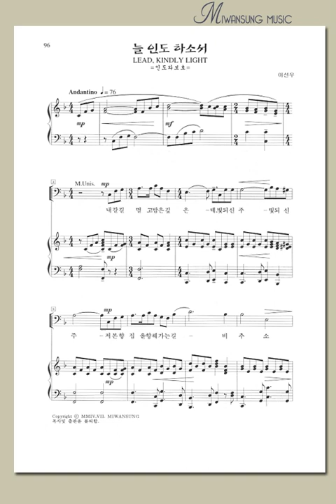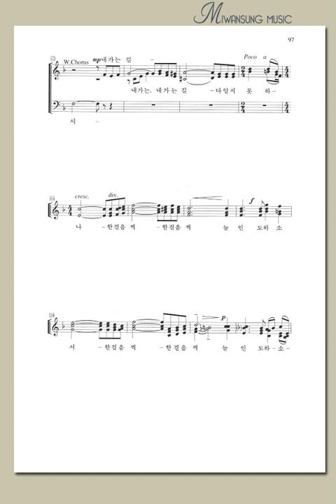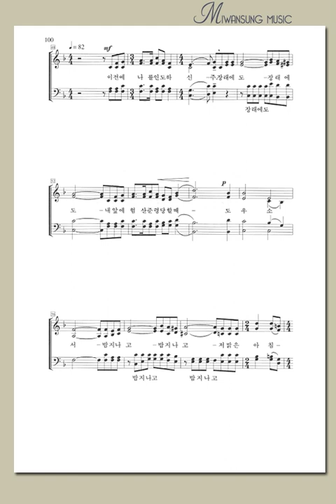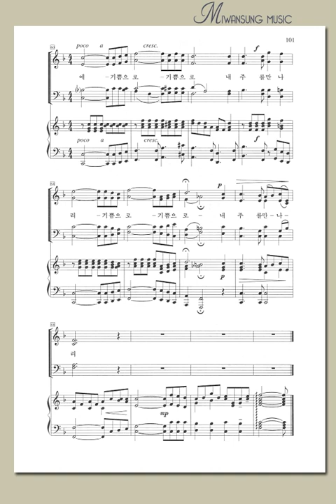찬송가편곡집13 / 늘 인도 하소서 / 알토파트